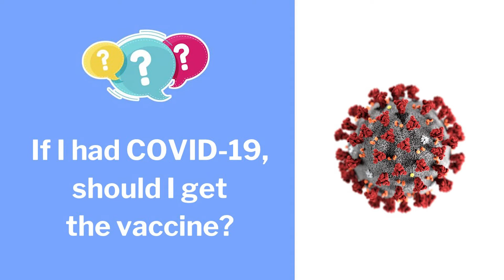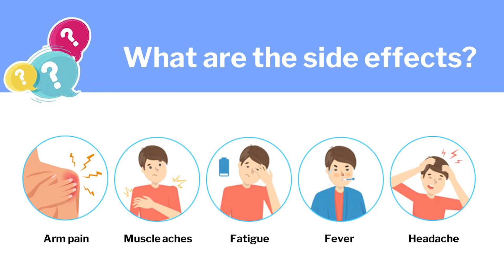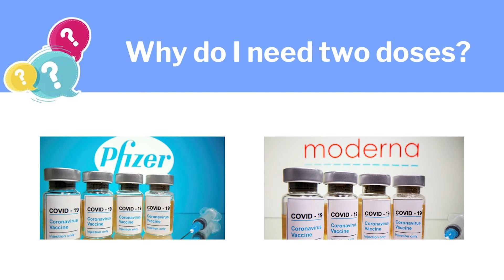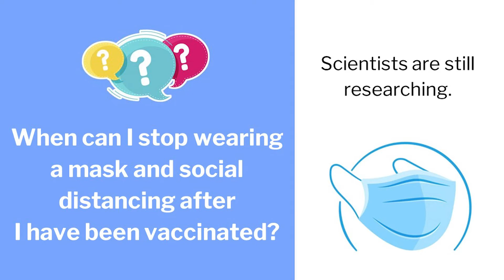Burmese - COVID-19 Vaccine Questions & Answers - EMBARC IN-DEPTH NEWS - 1.22.21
Today, we discuss a special message from the Polk County Health Department and share important questions and answers about the COVID-19 vaccine.